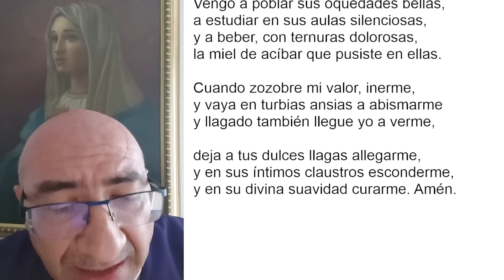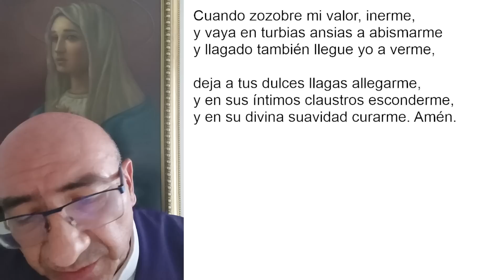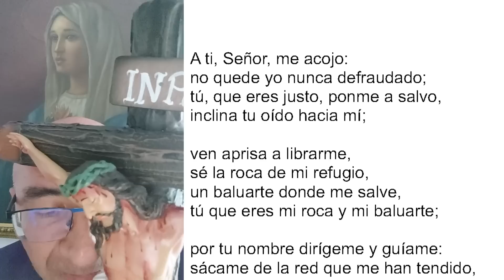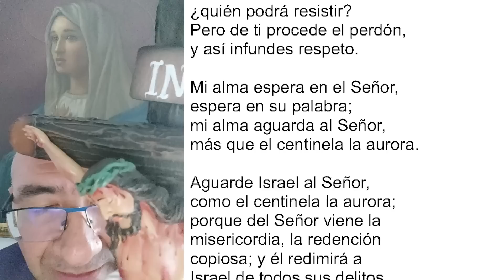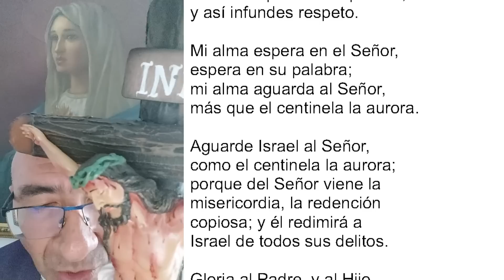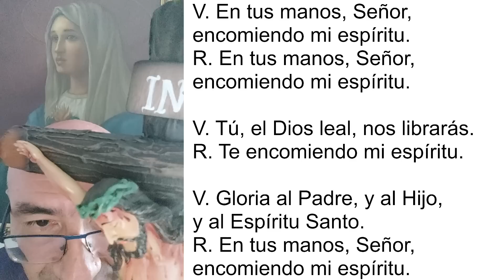COMPLETAS DE HOY, MIÉRCOLES 5 DE ABRIL 2023. ORACIÓN DE LA NOCHE